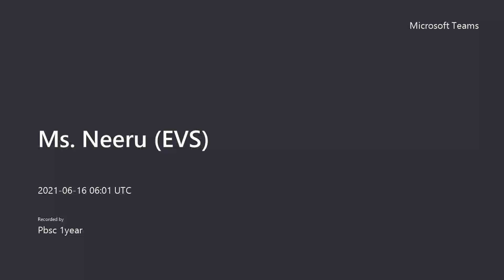Class: PBBSc 1st yr | Metro College of Nursing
Topics: From unsustainable to Sustainable Development; Urban problem related to energy.